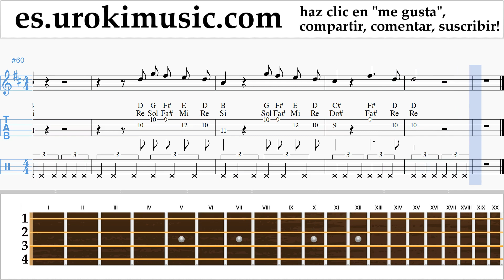Tutorial de Ukulele Imagine Dragons - Next To Me Clases Notas um-ih927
Tutorial de Ukulele Imagine Dragons - Next To Me Clases Notas um-ih927 Por favor escriba en los comentarios, ¿cómo hacer que las lecciones sean más útiles para usted?